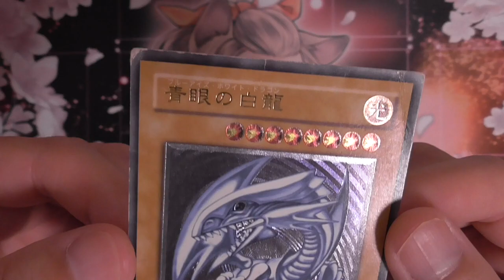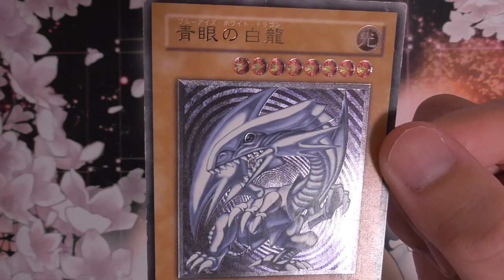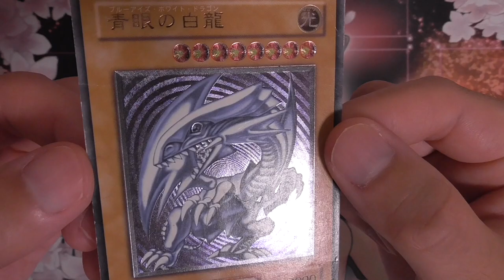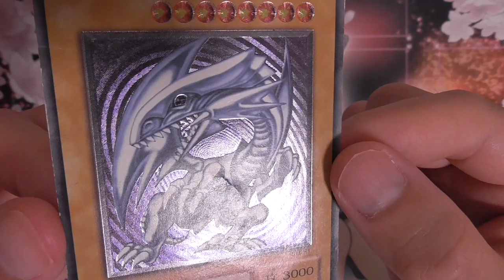【遊戯王】ボーナスでついに青眼のレリーフを手に入れた貧乏サラリーマンコレクター。購入品紹介〜カードラボ編〜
今回はなんと念願のブルーアイズのレリーフを手に入れました。
超歴戦個体ですが、満足でやんす。